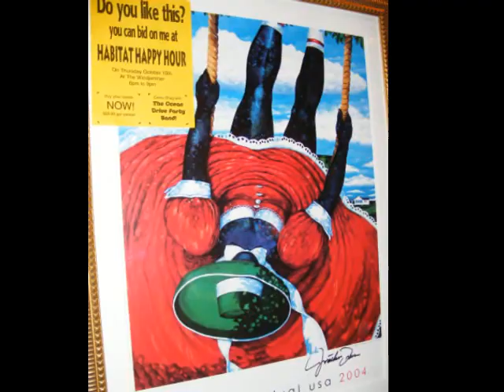Charleston Habitat East Cooper Event Windjammer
PhotoSynthesis by Vicki Stone